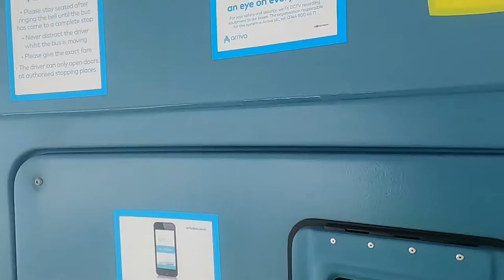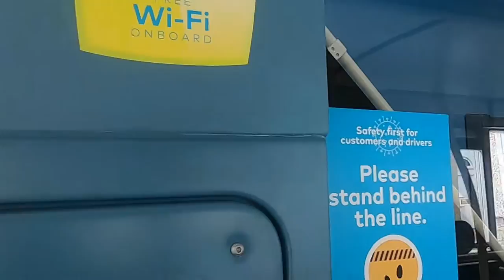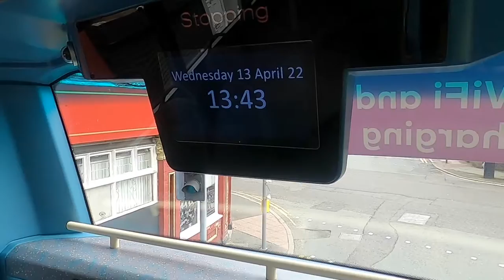Ridealong | Arriva Merseyside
In early 2022, Arriva invested in a fleet of 34 new buses for its operations in Merseyside. Join us for a short trip aboard one of the 24 Wrightbus StreetDeck double-deckers allocated to Arriva’s Green Lane depot in Liverpool, and read the full feature in issue 1523.